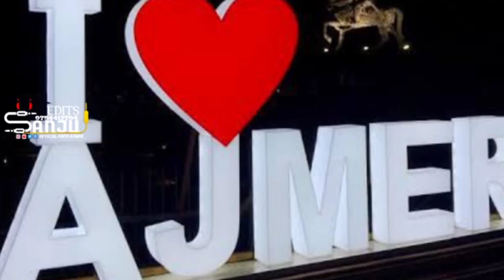Love Song, मुझसे करले दोस्ती मैं अब तक कुंवारा हूं, Singer Gyan Singh Rawat Rd Studio Ajmer Gsg Star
मुझसे करले दोस्ती मैं अब तक कुंवारा हूं,

Singer Gyan Singh Rawat .Mo 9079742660

    Parjent GSG 🌟 Star Music

  धन्यवाद
.Rd Ricord,s.